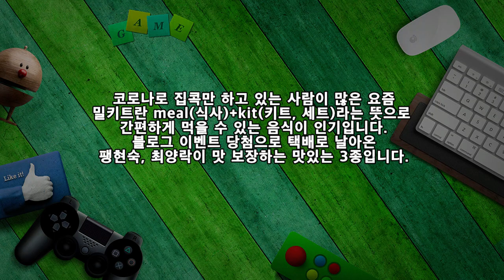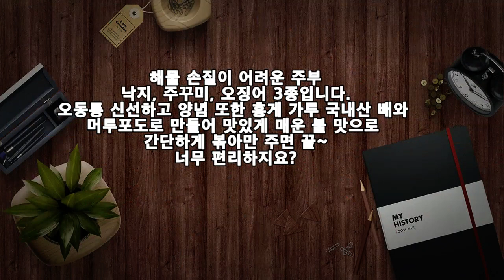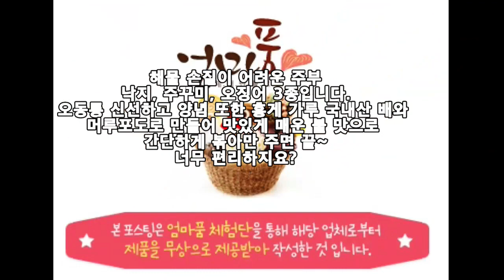왕초보도 쉬운 요리, 주꾸미볶음과 낙지덮밥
코로나로 집콕만 하고 있는 사람이 많은 요즘
밀키트란 meal(식사)+kit(키트, 세트)라는 뜻으로
간편하게 먹을 수 있는 음식이 인기입니다.

블로그 이벤트 당첨으로 택배로 날아온
팽현숙, 최양락이 맛 보장하는 맛있는 3종입니다.